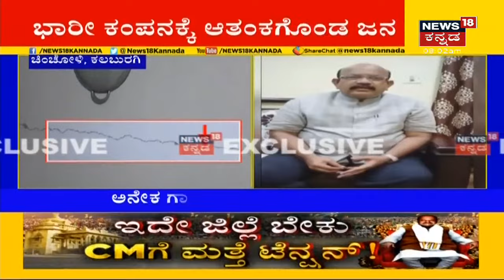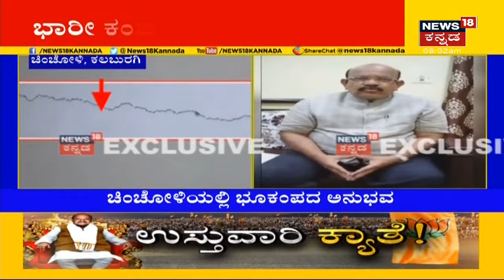Earthquake In Kalaburagi | Chincholi ಸೇರಿ ಅನೇಕ ಗ್ರಾಮಗಳಲ್ಲಿ ಕಂಪಿಸಿದ ಭೂಮಿ; ಡಂಗೂರ ಸಾರಿಸಿ ಎಚ್ಚರಿಕೆ!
Earthquake In Kalaburagi | Chincholi ತಾಲೂಕಿನ ಹಲವೆಡೆ ಭೂಕಂಪನವಾಗಿದೆ.ಕ ಲಬುರಗಿಯ ಚಿಂಚೋಳಿ ತಾಲೂಕಿನ ಗ್ರಾಮಗಳಲ್ಲಿ ಭೂಕಂಪದ ಅನುಭವವಾಗಿದ್ದು, ಭಾರೀ ಸದ್ದಿಗೆ ಜನ ಮನೆಯಿಂದ ಓಡಿ ಬಂದಿದ್ದಾರೆ.